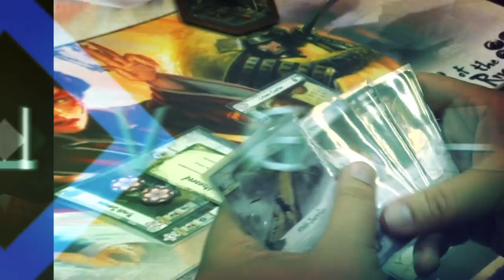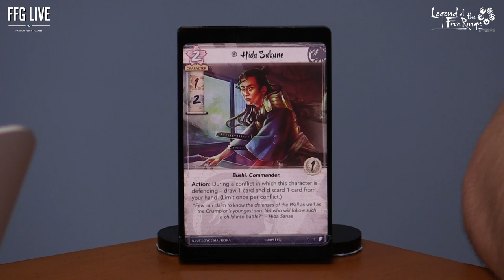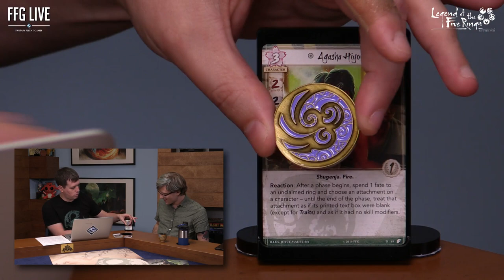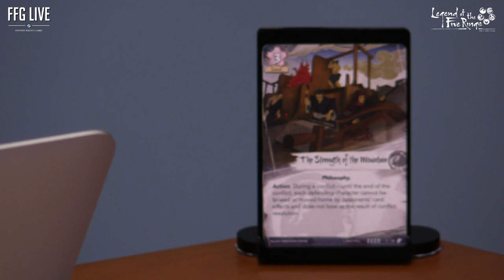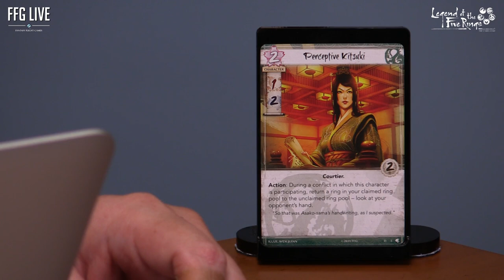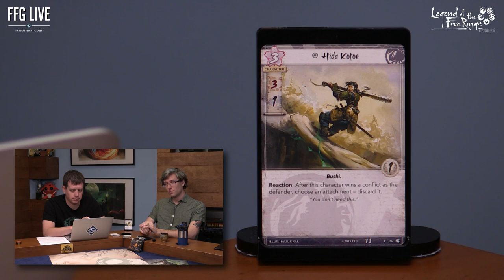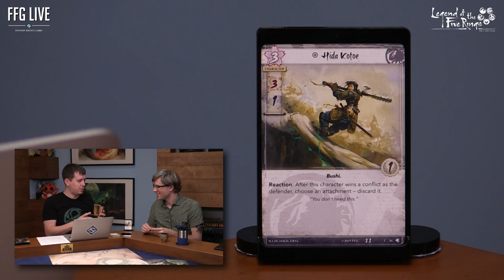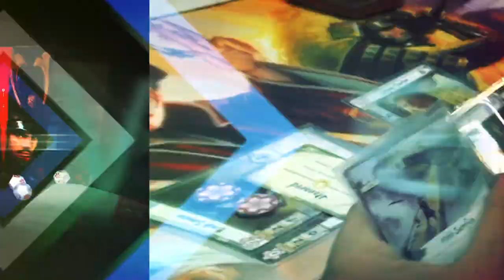Discovering the future of Legend of the Five Rings: The Card Game with Developer Tyler Parrott!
Matt Holland sits down with Legend of the Five Rings: The Card Game Developer Tyler Parrott to discuss Defenders of Rokugan, Seekers of Wisdom, and a special surprise!

FFGLive streams new live content every Tuesday and Thursday at 1pm Central Time.

Thank you to Carolina Game Tables! Check out their amazing game tables.